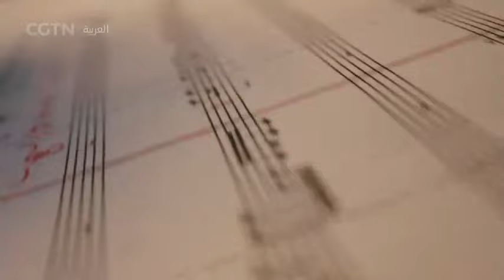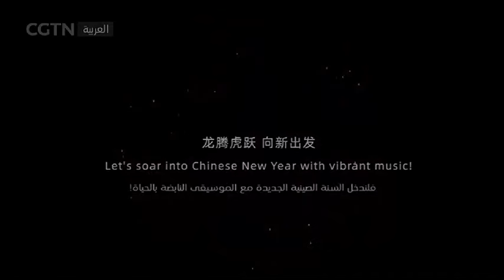سي جي تي إن تبث عرضا للموسيقى الكلاسيكية الصينية بعنوان "التنين الصاعد والنمور القافزة"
بثت شبكة تلفزيون الصين الدولية سي جي تي إن، عرضا للموسيقى الكلاسيكية الصينية بعنوان "التنين الصاعد والنمور القافزة"، وذلك بالتعاون مع فنانين من اثنتي عشرة مدينة في تسع دول، من أجل تقديم تهاني عام التنين إلى شعوب العالم.